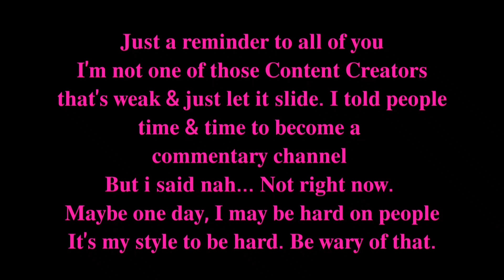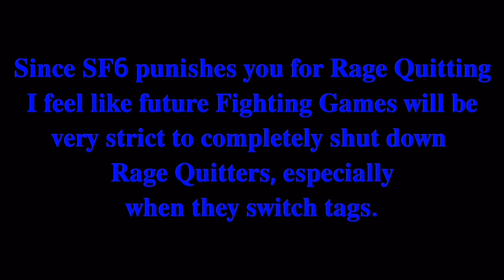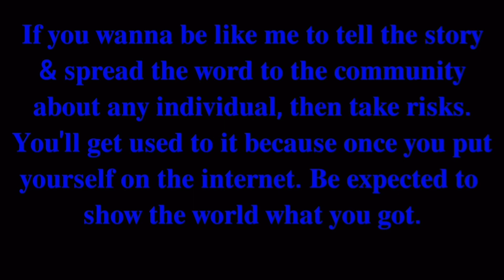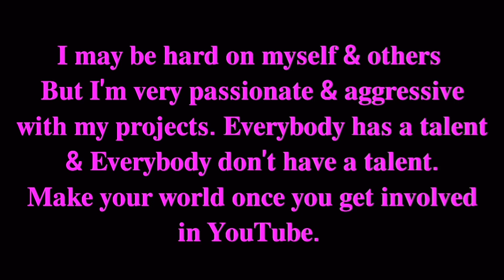"What's The Purpose Of Making Rage Quit Videos?" (Remake)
00:00 𝐈𝐧𝐭𝐫𝐨𝐝𝐮𝐜𝐭𝐢𝐨𝐧, 𝐐𝐮𝐢𝐜𝐤 𝐃𝐢𝐬𝐜𝐥𝐚𝐢𝐦𝐞𝐫 & 𝐓𝐡𝐞 𝐑𝐞𝐚𝐥 𝐏𝐮𝐫𝐩𝐨𝐬𝐞.
01:30 𝐅𝐮𝐭𝐮𝐫𝐞 𝐅𝐢𝐠𝐡𝐭𝐢𝐧𝐠 𝐆𝐚𝐦𝐞𝐬 𝐏𝐫𝐞𝐝𝐢𝐜𝐭𝐢𝐨𝐧
02:32 𝐄𝐦𝐚𝐧𝐨𝐧𝐝'𝐬 𝐀𝐝𝐯𝐢𝐜𝐞 𝐓𝐨 𝐎𝐥𝐝 & 𝐍𝐞𝐰 𝐘𝐨𝐮𝐓𝐮𝐛𝐞𝐫𝐬
🌙𝐍𝐅𝐒 𝐂𝐚𝐫𝐛𝐨𝐧 𝐌𝐮𝐬𝐜𝐥𝐞 𝐓𝐡𝐞𝐦𝐞
🌙𝐍𝐅𝐒 𝐂𝐚𝐫𝐛𝐨𝐧 𝐓𝐮𝐫𝐧𝐞𝐫 𝐓𝐡𝐞𝐦𝐞
🌙𝐍𝐅𝐒 𝐂𝐚𝐫𝐛𝐨𝐧 𝐄𝐱𝐨𝐭𝐢𝐜 𝐓𝐡𝐞𝐦𝐞